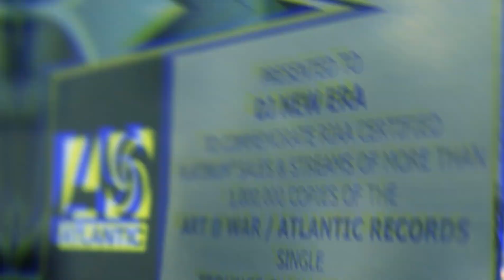NEWERATV Big Yavo talks growing up in Birmingham,AL & new project with Luh Soldier"Gorilla Warfare"